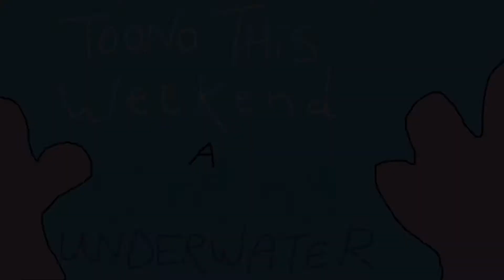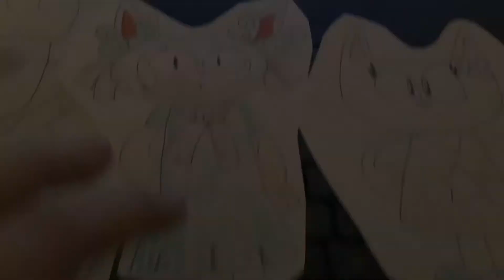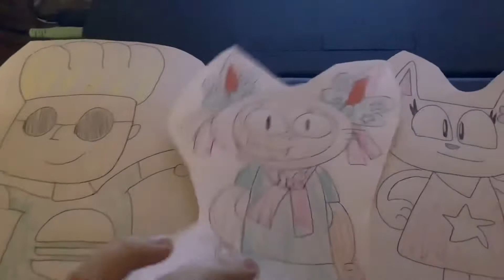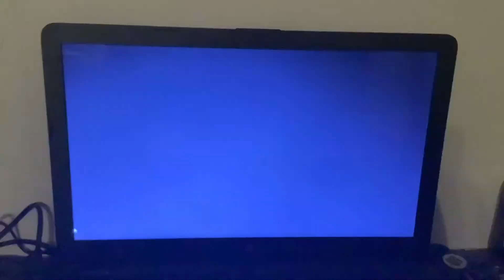Toono This Weekend: A Singing Underwater Sensational - Day 4: Henry’s Underwater Big Band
In day 4, Elsie the Cat, Callie Cat from Pete the Cat, Tallulah the Cat and Johnny Bravo are gonna sing Henry’s Underwater Big Band by The Wiggles.